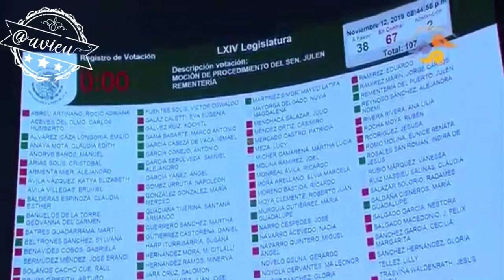CNDH con presidenta espuria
Se solicitó la reposición de la votación para darle legitimidad al presidente/a de la CNDH y los Senadores de Morena mayoritearon para imponer a Rosario Piedra Ibarra ... hoy vergonzosamente tomó protesta sin cumplir los requisitos de ser votada por las 2/3 partes del Senado de la República 👎🏼